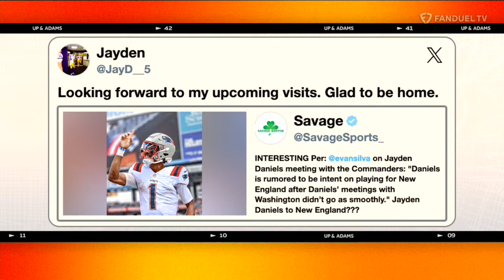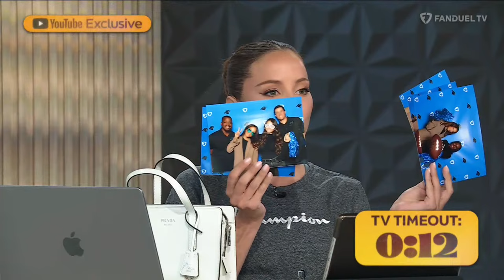Up & Adams Show with Kay Adams | Wednesday April 10, 2024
TODAY’S GUESTS:
CHRIS HOGAN - 2  TIME SUPER BOWL CHAMP… WHAT IS GOING ON IN FOXYTOWN!?
TREVOR SIKKEMA, PFF MOCK DRAFT SAVANT. A MOCK DRAFT VIRTUOSO ON THE PROGRAM.
AND MICHIGAN MAN, NATIONAL CHAMPION FROM MAUI TO …WE DONT KNOW! TEXANS? BILLS? JETS? WR ROMAN WILSON IS HERE!!!